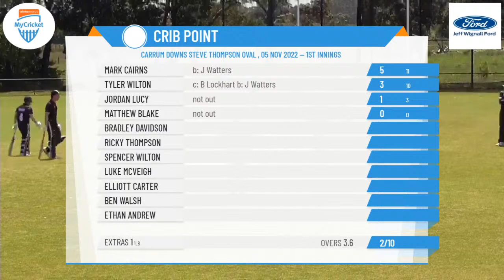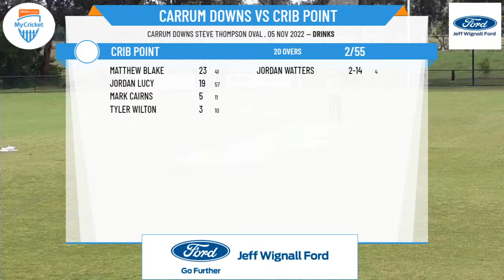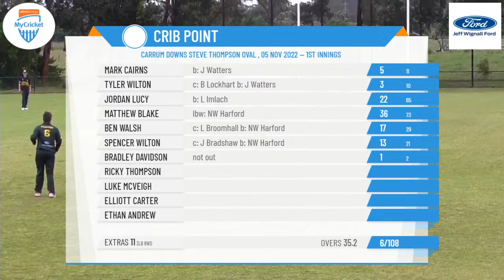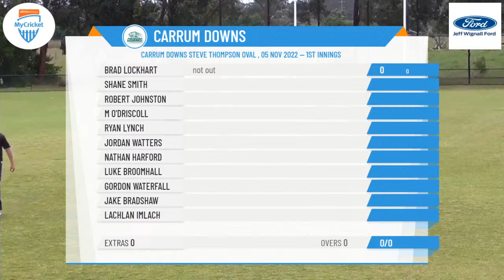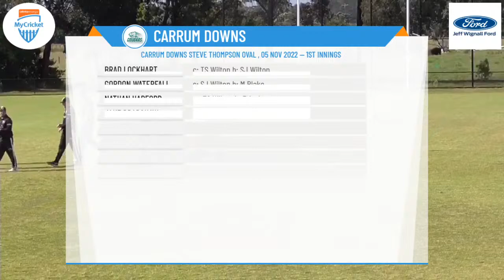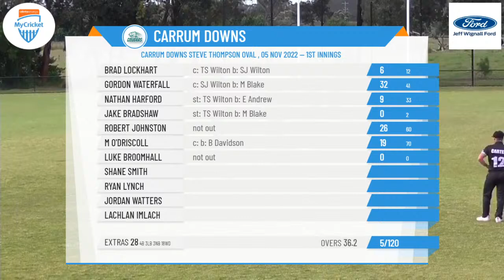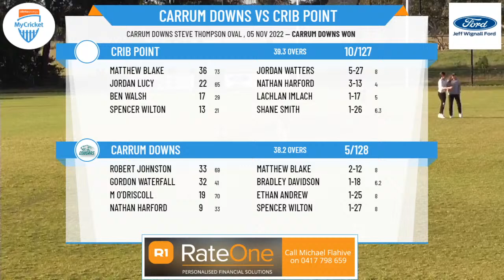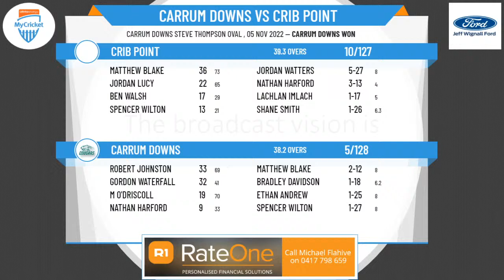Carrum Downs v Crib Point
MPCA Bendigo Community Bank - District 1sts Round:5